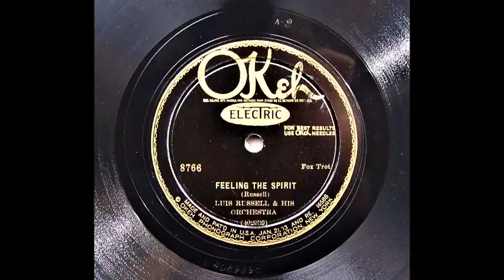Feeling The Spirit - Luis Russell and His Orchestra (1929)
Luis Russell and His Orchestra.